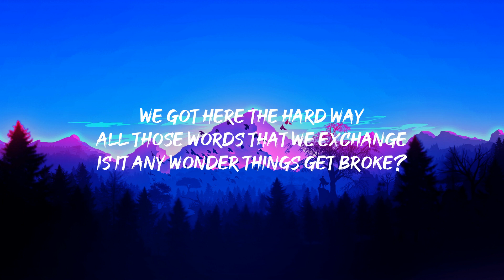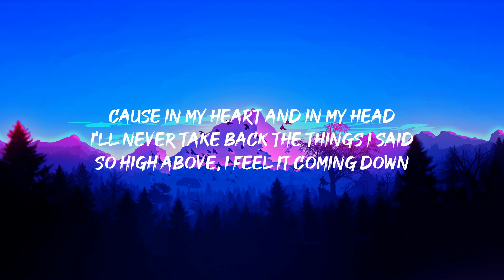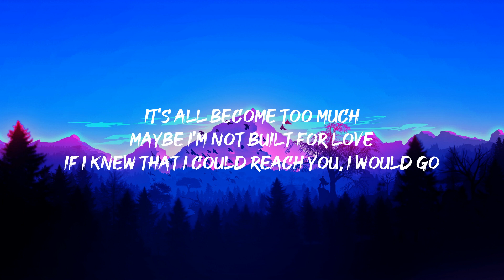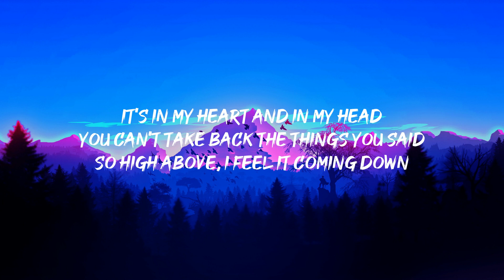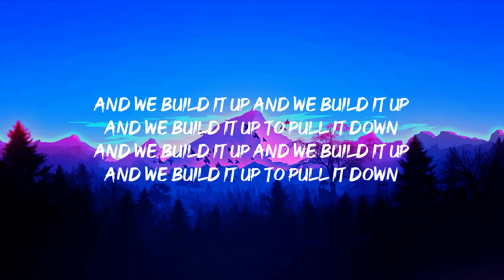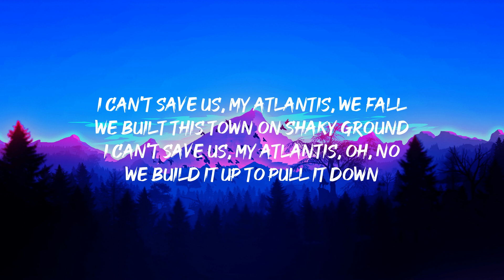Seafret - Atlantis (Lyrics)